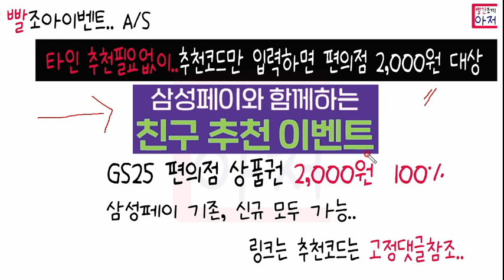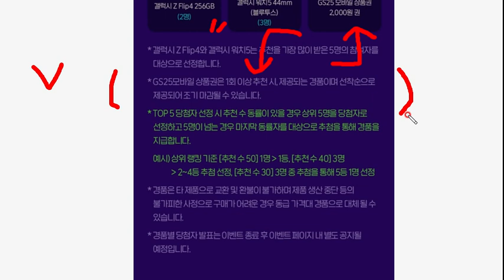빨조아이벤트 A/S 삼성페이 추천 이벤트 GS25 편의점 상품권 2,000원 100%...기존신규 모두 가능, 추천코드 입력하면 100%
추천코드 입력하면 100%  2천원 GS편의점 상품권
추천 코드 TSZWYHZQ
이벤트링크 - 하단의 이벤트페이지에 들어가서 아래쪽에 추천코드를 입력해야합니다. 자동입력이 안됨

신한쏠 컵반환이벤트 응모하면 100% 투썸커피 1잔  추천인코드  1L5EFKW
추천코드는 이벤트페이지 중간에 추천코드 입력하기 버튼을 눌러서 입력해야 추천이 인정됩니다.

200 코인 전화인증후 사전예약신청만 하면 끝.. 3초

삼성페이 친구추천이벤트
추천 코드 TSZWYHZQ
이벤트링크 - 하단의 이벤트페이지에 들어가서 아래쪽에 추천코드를 입력해야합니다. 자동입력이 안됩니다.

댐댐 추천가입시 3천원 네이버페이
추천코드 MDX8ER
어플링크
1천원이상 충전해야 2천원 들어오는데.. 토스페이최초이용자는 1천원 추가 페이 받을 수 있습니다.